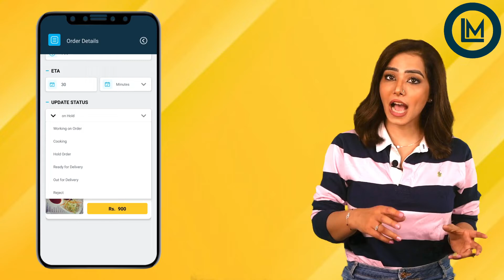LMO मर्चेंट ऐप में डिलीवरी का विकल्प कैसे चुनें | How to Choose Delivery Option in LMO Merchant App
India's First E-Commerce App
Supports only local merchants from 140+ Subcategories to
generate offers
We got what you want
Offering up to 14+ Categories
Supporting Local Merchants
Opportunity to grow for merchants
Aiming to transform the business operations of local merchants
and provide them with the bigger customer base, LMO is offering
its services with No commissions, No extra charges for both
Merchants and customers.
Get the app today
MO Customer App